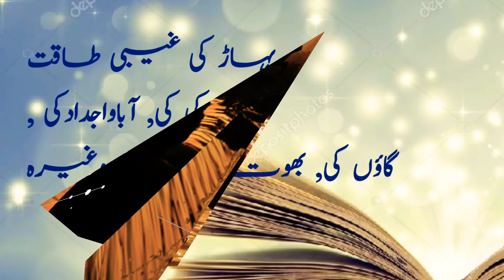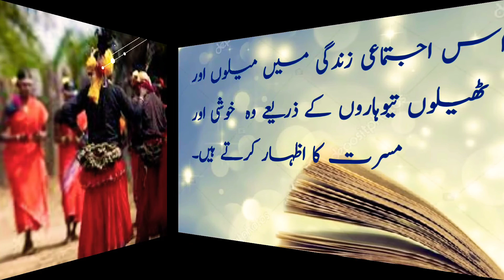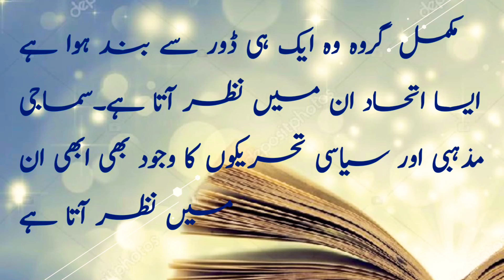STD:12th/Sociology (chapter. 3/part 2)02/07/2021